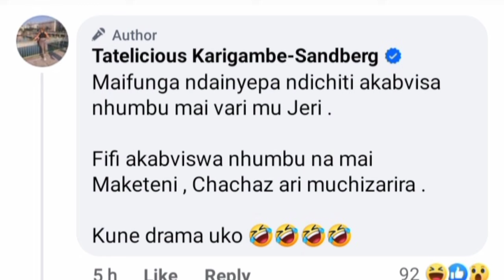Fifi wamai video achiita Lula lula nema pictures achinakirwa nechikafu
Fifi wamai video achiita Lula lula nema pictures achinakirwa nechikafu#zimbabwe#gossips#maititi#fifi